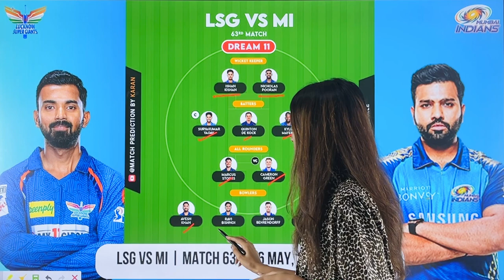LSG vs MI Dream11 Prediction, MI vs LKN Dream11 Team Prediction, IPL Today Match Dream11 Team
✅ LSG vs MI 63rd T20 Match 2022
✅ Live: Lucknow Super Giants vs Mumbai Indians 63rd T20 Match Prediction

✅ Match Prediction
✅ Dream 11 Team
✅ Pitch Report
✅ All Live Match Streaming (T10, T20, ODI, Test)

✅ LSG vs MI Dream11
✅ LSG vs MI Dream 11
✅ LSG vs MI Dream Team
✅ LSG vs MI Dream11 Team
✅ LSG vs MI Dream11 Prediction
✅ LSG vs MI Dream11 Team Prediction
✅ LSG vs MI Today Match Dream11 Team
✅ LSG vs MI Today Match Team Prediction
✅ LSG vs MI Final Dream11 Team
✅ LSG vs MI Today Match Team Dream11

✅ MI vs LKN  live
✅ MI vs LKN  live dream11
✅ MI vs LKN  live dream11 prediction
✅ MI vs LKN  live playing 11
✅ MI vs LKN  live match prediction
✅ MI vs LKN  live prediction
✅ MI vs LKN  live team news
✅ MI vs LKN  live 2023
✅ MI vs LKN  live dream11 today
✅ MI vs LKN  live dream11 prediction today
✅ MI vs LKN  live dream11 team today
✅ MI vs LKN  live playing 11 2023
✅ MI vs LKN  live match prediction today
✅ MI vs LKN  live prediction today
✅ MI vs LKN  live team news 2023
✅ MI vs LKN  live team news today
✅ MI vs LKN  live match prediction 2023
✅ MI vs LKN  live prediction 2023
✅ MI vs LKN  live pitch report
✅ LSG vs MI live fantasy team
✅ Lucknow vs Mumbai live
✅ Lucknow vs Mumbai live dream11
✅ Lucknow vs Mumbai live dream11 prediction
✅ Lucknow vs Mumbai live dream11 team
✅ Lucknow vs Mumbai live playing 11
✅ Lucknow vs Mumbai live match prediction
✅ Lucknow vs Mumbai live prediction
✅ Lucknow vs Mumbai live team news
✅ Lucknow vs Mumbai live 2023
✅ Lucknow vs Mumbai live dream11 prediction today
✅ Lucknow vs Mumbai live dream11 team today
✅ Lucknow vs Mumbai live playing 11 2023
✅ Lucknow vs Mumbai live match prediction today
✅ Lucknow vs Mumbai live prediction today
✅ Lucknow vs Mumbai live team news today
✅ Lucknow vs Mumbai live match prediction 2023
✅ Lucknow vs Mumbai live prediction 2023
✅ Lucknow vs Mumbai live pitch report
✅ Lucknow vs Mumbai live fantasy team
✅ Lucknow Super Giants vs Mumbai Indians live
✅ Lucknow Super Giants vs Mumbai Indians live dream11
✅ Lucknow Super Giants vs Mumbai Indians live dream11 prediction
✅ Lucknow Super Giants vs Mumbai Indians live dream11 team
✅ Lucknow Super Giants vs Mumbai Indians live playing 11
✅ Lucknow Super Giants vs Mumbai Indians live match prediction
✅ Lucknow Super Giants vs Mumbai Indians live prediction
✅ Lucknow Super Giants vs Mumbai Indians live team news
✅ Lucknow Super Giants vs Mumbai Indians live 2023
✅ Lucknow Super Giants vs Mumbai Indians live dream11 today
✅ Lucknow Super Giants vs Mumbai Indians live dream11 prediction today
✅ Lucknow Super Giants vs Mumbai Indians live dream11 team today
✅ Lucknow Super Giants vs Mumbai Indians live playing 11 2023
✅ Lucknow Super Giants vs Mumbai Indians live match prediction today
✅ Lucknow Super Giants vs Mumbai Indians live prediction today
✅ LSG vs MI live dream11 prediction 2023
✅ LSG vs MI live dream11 team prediction
✅ LSG vs MI live prediction today match
✅ LSG vs MI live dream 11
✅ LSG vs MI live dream team
✅ LSG vs MI live dream 11 prediction
✅ LSG vs MI live dream 11 team
✅ LSG vs MI live dream 11 today
✅ LSG vs MI live dream11 prediction today match
✅ LSG vs MI ive playing11 2023
✅ LSG vs MI live 2023 status
✅ LSG vs MI live t20 dream11
✅ LSG vs MI live ipl dream11
✅ LSG vs MI live ipl
✅ LSG vs MI live dream11 team today
✅ LSG vs MI live dream11 analysis
✅ LSG vs MI live dream11
✅ LSG vs MI live dream11 today prediction
✅ Dream 11 Team
✅ Dream11 Prediction
✅ Cash Karle
✅ MI vs LKN  live dream11 team
✅ MI vs LKN   live ipl
✅ MI vs LKN  live ipl dream11
✅ dream11 today live
✅ Dream11 live
✅ dream11 live prediction
✅ today dream11 live prediction
✅ dream11 live today team
✅ live dream11